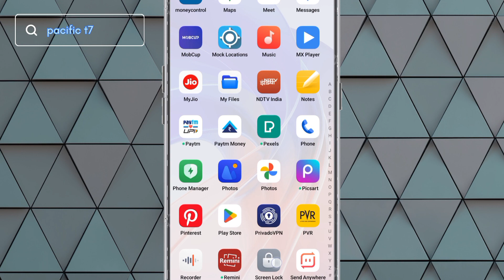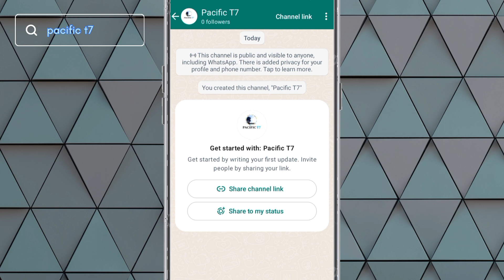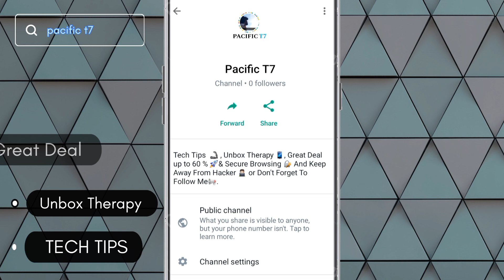Creat Your WhatsApp Channel 🔥 and Earn More & Whatsapp channel kese banaye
how to make whatsapp channel malayalam

how to make whatsapp channel in iphone

how to make whatsapp channel tamil

how to make whatsapp channel and earn money

how to make whatsapp channel admin

how to make whatsapp channel private

how to make whatsapp channel famous

how to make whatsapp channel verified

how to make whatsapp channel hindi
best tech champs mcoc

best tech channels on youtube

best tech champs to awaken mcoc

best tech channel name for youtube

best tech channel in tamil

best tech channel in the world

best tech champs mcoc 2023

best tech champion in mcoc

best tech channel background music

best tech channel ideas

best tech channel name ideas

best tech channels on youtube malayalam

best tech channels in telugu
whatsapp update

whatsapp update kaise hataye

whatsapp update kaise karte hain

whatsapp update tamil

whatsapp update status problem